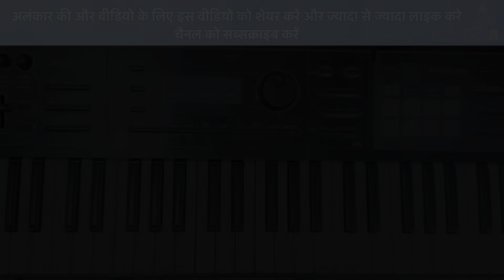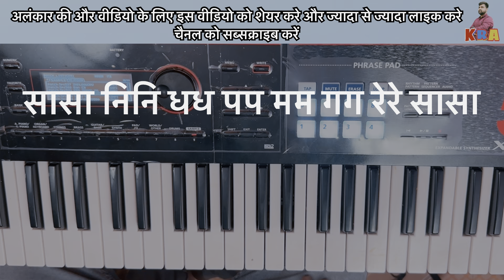Ungli Tez Kese Chalaye || Keyboard Fast Play Kese Kare || Best Finger Exercise For Keyboard Playing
कुछ सवाल हो कुछ पूछना हो कमेंट करे या इंस्टाग्राम पर फॉलो कर बात कर सकते हैं

गुरु दक्षिणा के लिए यहां देखे -
Gpay, Phone pay, PayTM :- 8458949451

My Budget Video Making Equipment :-
Tripod Small
Tripod Full Size
Tripod Gorilla
Tripod Small With Bluetooth
Tripod Phone Holder Best
Mic Wireless
Mic Wireless Type C
Mic Wireless Lightning
Mic 1
Ring Light
Audio Splitter
Audio Splitter
Audio Interface
Sound Card
OTG Type C
OTG Type C Cable
Smartphone 1
Phone To Music Instrument Cable
Background Kit
Umbrella Lighting Kit
Dual Keyboard Stand
Keyboard Stand
Keyboard Xps 10
Keyboard Xps 30